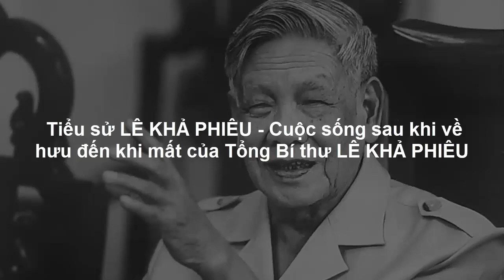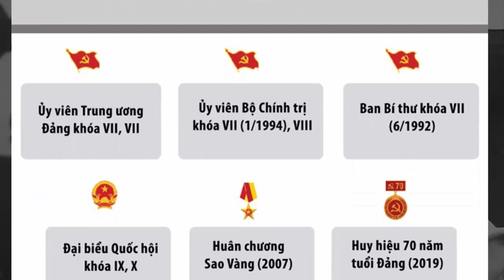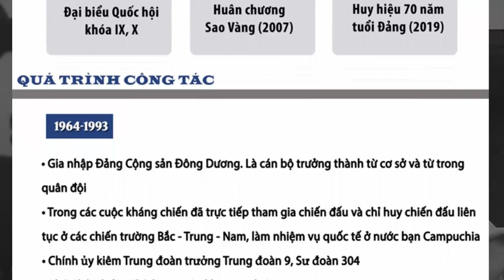Tiểu sử LÊ KHẢ PHIÊU - Cuộc sống sau khi về hưu đến khi mất của Tổng Bí thư LÊ KHẢ PHIÊU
Lê Khả Phiêu (27 tháng 12 năm 1931 – 7 tháng 8 năm 2020) là một cố chính trị gia người Việt Nam. Ông từng giữ chức vụ Tổng Bí thư Ban Chấp hành Trung ương Đảng Cộng sản Việt Nam từ tháng 12 năm 1997 đến tháng 4 năm 2001. Ông cũng từng là Ủy viên Bộ Chính trị, Thường trực Bộ Chính trị Ban Chấp hành Trung ương Đảng Cộng sản Việt Nam, Bí thư Quân ủy Trung ương, Trưởng Ban Bảo vệ Chính trị Nội bộ Trung ương. Ông cũng đồng thời là một tướng lĩnh, từng giữ chức vụ Phó Chủ nhiệm, Chủ nhiệm Tổng cục Chính trị Quân đội nhân dân Việt Nam, hàm Thượng tướng Quân đội nhân dân Việt Nam.

Ông Lê Khả Phiêu có vợ tên là Nguyễn Thị Bích. Ông và người vợ có hai người con. Con trai ông tên là Lê Minh Diễn

Lê Khả Phiêu sinh ngày 27 tháng 12 năm 1931 ở làng Thạch Khê Thượng, xã Đông Khê, huyện Đông Sơn, tỉnh Thanh Hóa, Việt Nam. Năm 1945, ông tham gia phong trào Việt Minh tại địa phương và gia nhập Đảng Cộng sản Đông Dương ngày 19 tháng 6 năm 1949. Ngày 1 tháng 5 năm 1950, Lê Khả Phiêu được tổ chức Việt Minh điều động gia nhập quân đội. Ông bắt đầu trưởng thành từ một binh nhì thăng tiến dần đến chức vụ Chính trị viên Đại đội thuộc Trung đoàn 66 Đại đoàn 304. Từ tháng 9 năm 1954 đến năm 1958, ông lần lượt giữ các chức vụ Phó chính trị viên, Chính trị viên tiểu đoàn rồi Chủ nhiệm chính trị Trung đoàn 66.